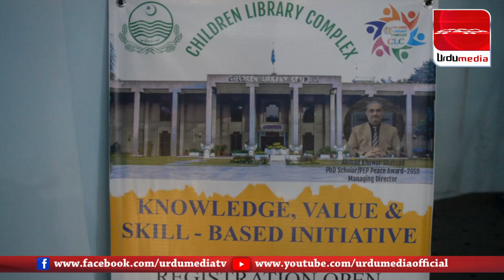Children Library Complex Lahore | Largest Library For Kids In Lahore | Urdu Media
Children Library complex in lahore
best and famous Library for kids
largest Library in lahore for kids